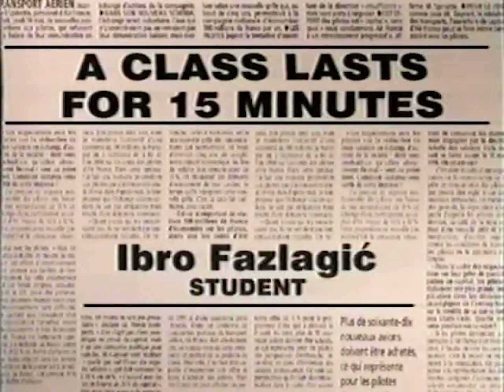Ibro Fazlagić - ČAS TRAJE 15 MINUTA / A CLASS LASTS FOR 15 MINUTES (623)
FAMA Kolekcija
Govorna historija: Opsada Sarajeva 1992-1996.
Ibro Fazlagić, Učenik
Novembar 1993. (FC-VOH-99-V-623)
ČAS TRAJE 15 MINUTA
FAMA Collection
Oral History: The Siege of Sarajevo 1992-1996
Ibro Fazlagic, Student
November 1993. (FC-VOH-99-V-623)
A CLASS LASTS FOR 15 MINUTES